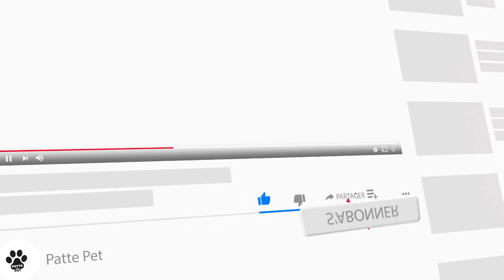Caractéristiques De La Race De Gordon Setter 🐶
Le plus lourd des setters, le Gordon est solidement construit et capable de résister à une longue journée active. Il a besoin de beaucoup d'exercice rigoureux chaque jour pour être heureux et en bonne santé. Le Gordon Setter prospère dans une maison vivante et active.